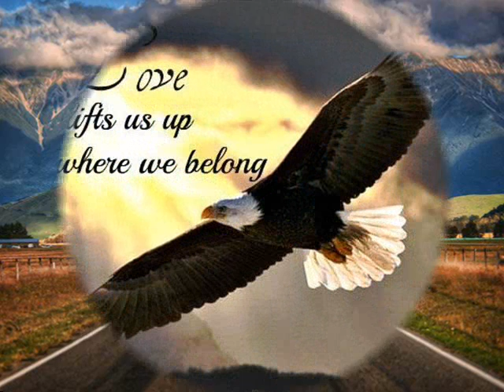Up Where We Belong - Joe Cocker & Jennifer Warnes Cover by Lekra & Jacline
Ein wunderschönes Lied und ich möchte mich ganz herzlich bei Lekra für dieses Duett bedanken. Es hat mir riesen Spaß gemacht.
Dankeschön für's Reinhören